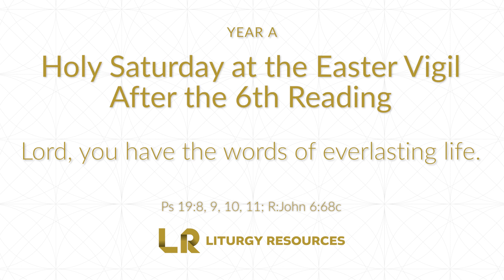Easter Vigil After the 6th Reading: John 6 - Lord You Have the Words of Everlasting Life - [YEAR A]